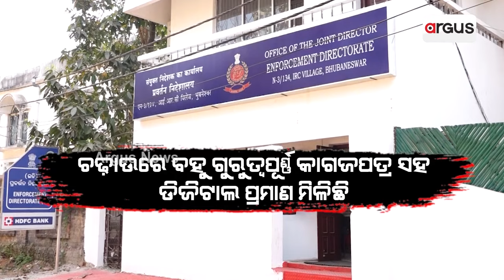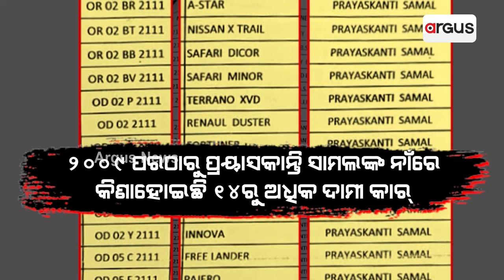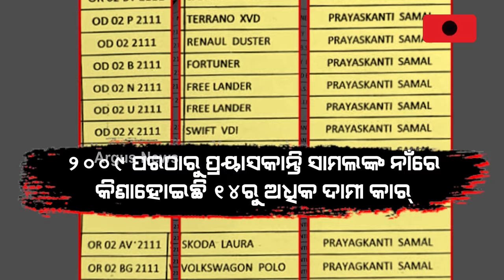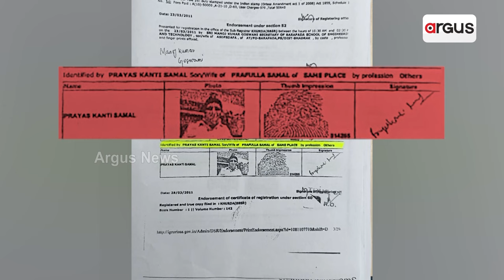ଭଦ୍ରକ ବରପଦା ଇଂଜିନିୟରିଂ କଲେଜ ଜମି ଦୁର୍ନୀତି ମାମଲା || BarpadaEngineeringCollege Landcorruption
ଆହୁରି ବଢ଼ିଲା ବିଜେଡି ବିଧାୟକ ପ୍ରଫୁଲ୍ଲ ସାମଲଙ୍କ ଅଡୁଆ । ପ୍ରଫୁଲ୍ଲ ଓ ପୁଅ ପ୍ରୟାସକାନ୍ତିଙ୍କୁ ଇଡି ସମନ । ପଚରାଉଚୁରା ପାଇଁ ଜମି ସମ୍ପର୍କିତ କାଗଜପତ୍ର ସହ ହାଜର ହେବାକୁ ନୋଟିସ୍  । ସାମଲ ବାପା-ପୁଅଙ୍କ ନାଁରେ ରହିଛି କଲେଜର 20 କୋଟି ଟଙ୍କାର ଜମି କେଳେଙ୍କାରୀ ଅଭିଯୋଗ ।